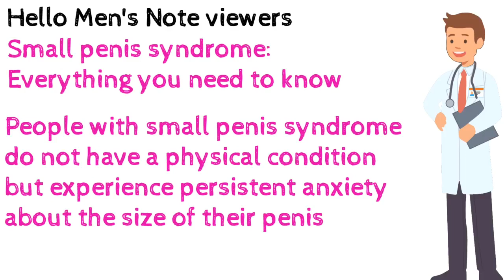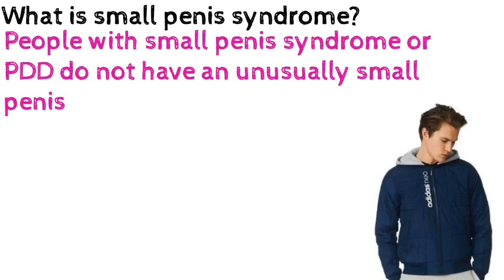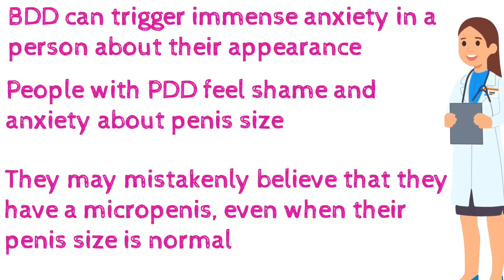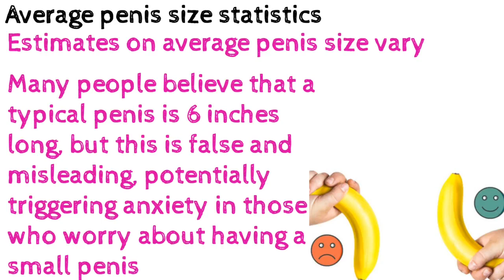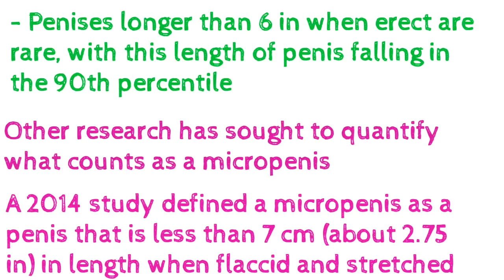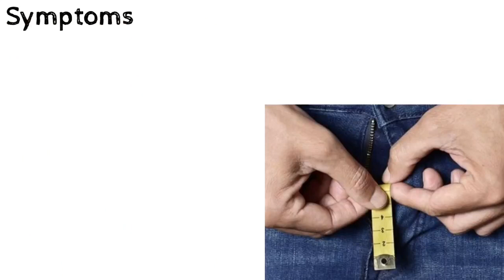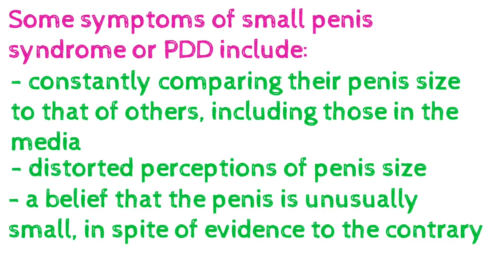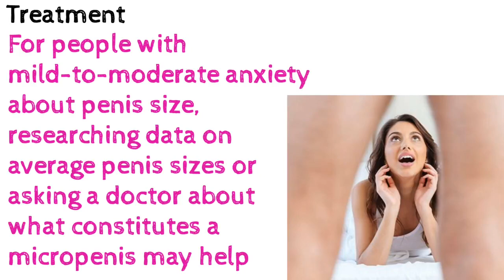Small Penis Syndrome:Let's discuss,what's is PDD?Symptoms?Average size?what size women like?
let's talk about what is small penis syndrome,
average size of penis,
what is micropenis,
what is BDD,
symptoms of PDD,
how to treat it??